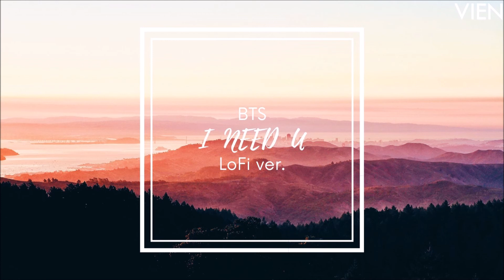i need u (extended) lofi - bts (방탄소년단)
🎧 Headphones recommended

Still my favorite BTS song ÖvÖ
Smash the share button if you liked the video uwu

❀ please credit me if you want to use my music ❀